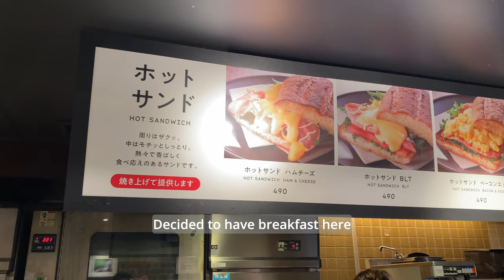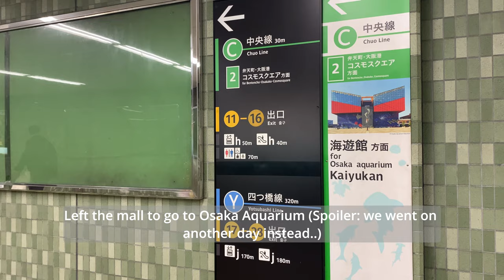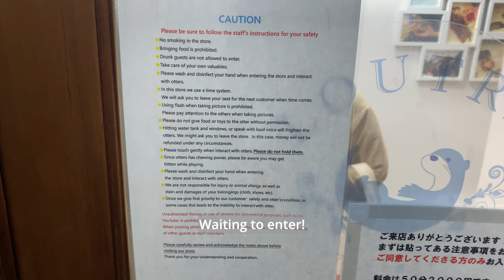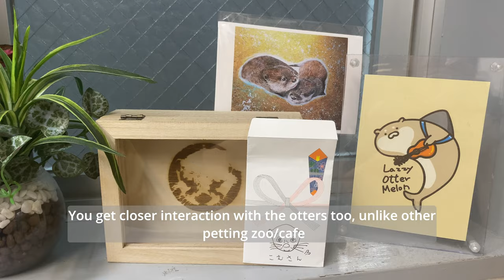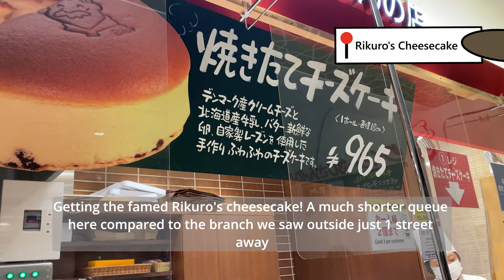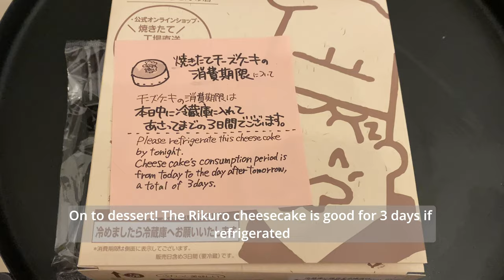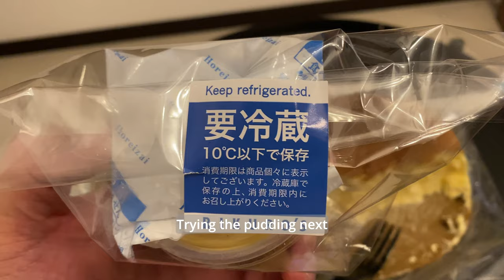Pet otters at Loutre, Osaka's favourite cheesecake, Trying Uber Eats: JAPAN 2023 VLOG EP 5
Hello! This is Midnight, an otter from Singapore. Why Midnight? Because I am always hungry at Midnight.

Anyways, I went to Japan this Spring 2023 for 18 days with my humans! In this fifth vlog episode, I share what we did on the sixth day of our travel in Osaka. Places visited includes Namba Walk, Loutre otter cafe, Daimaru in Shinsaibashi. We also used Uber Eats for the first time in Japan. Remember to check out the other episodes!

【Content】
0:00 Introduction
1:00 Saint Marc Café
1:47 Hokusai Graphic
2:46 Osaka Aquarium
3:07 Loutre
5:53 Oretachino-curry Ramen Koji Labo
6:37 Taito Station
7:32 Rikuro’s Cheesecake
8:12 Mikkouya
8:36 Osaka Osho 大阪王将
9:13 Tonsha 屯舎 麻辣湯

By the way, my human makes handmade items.
Please support her on Etsy!